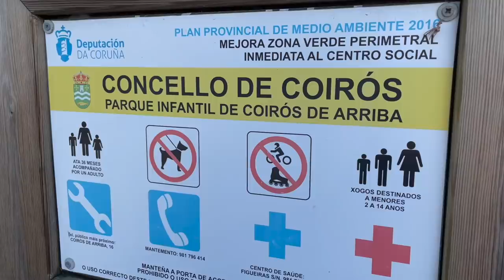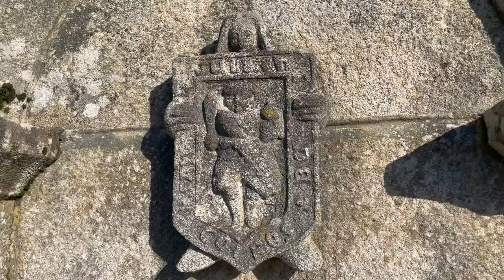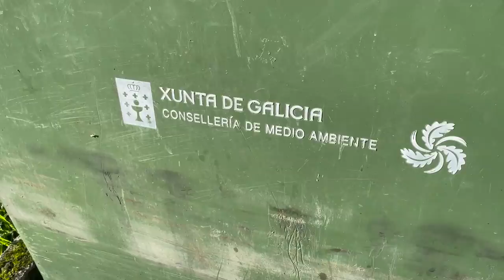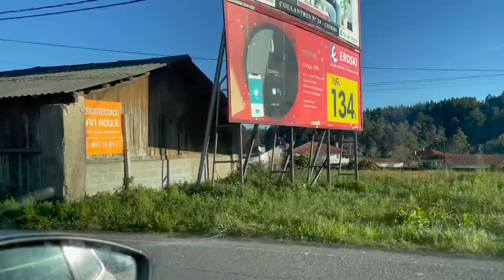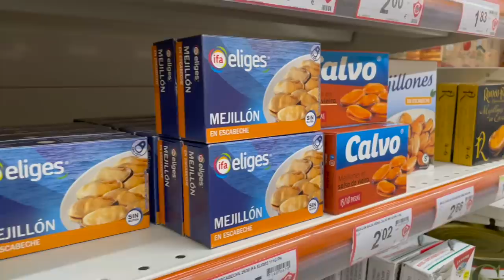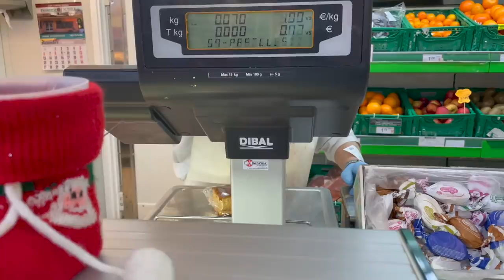AQUI TE PAGAN por TENER HIJOS | Necesitan Gente en ESPAÑA | La Vida de M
Hay pueblos españoles que pagan por vivir alli y tener hijos. ¿Como es vivir alli? ¿Donde se encuentra? ¿Que hay que hacer para irse para alla?. Coirós es un municipio de la provincia de La Coruña, ubicado en la comarca de Betanzos, acompañanos a descubrirlo!